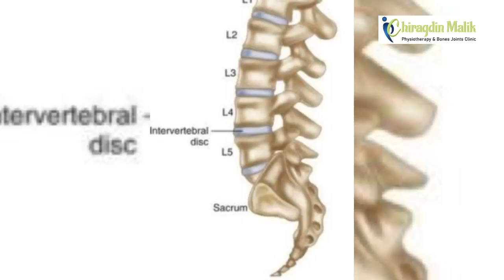Slip Disc Treatment! Without Surgery ..कमर दर्द का ईलाज बीना अप्रेशन SPINE BEST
Slip Disc Treatment! Without Surgery ..कमर दर्द का ईलाज बीना अप्रेशन SPINE BEST EXERCISE#sciatica

The human spine is made up of a series of bones. divided into three categories, the bones are stacked up in the regions of cervical spine, lumbar spine, and thoracic spine. the base is supported by sacrum and coccyx. The discs provide support and act as a cushion for the bones. the disc is composed of tough outer portion and an inner soft portion. The inner portion consists of gelatin like material and is surrounded by a ring. in the cases of weakness and injuries, the inner portion of the disc may protrude out of the outer ring that leads to pain and discomfort

 causes of slip  disc

There could be many reasons behind development of slipped disc in an individual. With the increasing age, the outer ring of the disc may weaken and allow the materials inside to slip out. it can also slip out due to varied motions. twisting and turning while lifting objects, lifting heavy objects, being overweight, sedentary lifestyle, and weak muscles are some factors that lead to development of slipped disc. the discs also start losing protective water content that might lead to slipping of inner contents more easily.

slip disc exercise
cobra stretch
knee hugs
forearm planks
back stretch
 each exercise 3 sets 10 reps

har exercise ke 3 set lagane hai or 10 baar karna hai

chiragdin malik hospital bathinda
we provide different types treatment for slip
disc .discbulge. L4 L5 S1 treatment
cervicaldisc. kneespain treatment... shoulder pain treatment. frozen shoulder. any kind of fracture .

Facebook: chiragdin malik hospital
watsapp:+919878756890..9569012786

address:6199mata rani street near Hanuman chowk bathinda Punjab

chiragdin malik

thanx
kamar dard treatment
kamar dard kaise thik karein
kamar dard thik karne ka deshi ilaj
slip disc treatment
kamar dard ki exercise
disc bulge pain
disc bulge ka ilaj
disc bulge naturalpathy treatment
sciatica treatment
sciatica treatment solution
sciatica pain solution
sciatica pain ka sahi ilaj
sciatica pain ka deshi ilaj
my instagram id

chiragdin malik

thanx
kamar dard treatment
slip disc treatment
kamar dard l5 s1
l4l5s1 treatment
kamar dard ki dua
kamar dard kyon hota hai
kamar dard ka ilaj in hindi
kamar dard ka ayurvedic treatment
slip disc physiotherapy
slip disc treatment
slip disc naturopathy treatment
disc problem solution
recover disc problem
slip disc ka ilaj
disc. bulge treatment
disc bulge pain
sciatica treatment
sciatica treatment solution
sciatica pain solution
कमर दर्द साइटिका का इलाज

वजन उठाने से कमर दर्द का इलाज

एक तरफ कमर दर्द का इलाज

गैस से कमर दर्द का इलाज
कमर दर्द का इलाज कैसे करें
पीरियड्स में कमर दर्द का इलाज
स्लिपडिस्क का इलाज

कमर दर्द स्लिप डिस्क का इलाज
स्लिप डिस्क का देसी इलाज
स्लिप डिस्क का घरेलू इलाज

स्लिप डिस्क का आयुर्वेदिक इलाज

साइटिका का इलाज

साइटिका का इलाज कैसे करें

साइटिका का इलाज कैसे होता है

सर्वाइकल का इलाज

सर्वाइकल में चक्कर आने का इलाज

सर्वाइकल का आयुर्वेदिक इलाज
गर्दन दर्द का इलाज

गर्दन की नस में दर्द का इलाज

सर्वाइकल कमर दर्द का इलाज

कंधे या गर्दन दर्द का इलाज